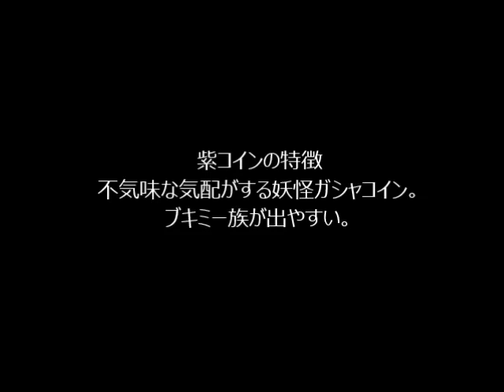妖怪ウォッチ2 QRコード 画像 紫コイン（ブキミー族）をまとめてみた！ver2 0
攻略情報チャンネル

超大人気ゲーム『妖怪ウォッチ』に
関する攻略情報をお伝えしていきます。

今回の妖怪ウォッチのQRコードのまとめに関する情報を
お伝えいしていきます。

当チャンネルの他の動画

■妖怪ウォッチ2 QRコード 画像 オレンジコイン（ゴーケツ族）をまとめてみた！！ver1.0

■妖怪ウォッチ2 QRコード 画像 オレンジコイン（ゴーケツ族）をまとめてみた！！ver2.0

■妖怪ウォッチ2 QRコード 画像 黄色コイン（フシギ族）をまとめてみた！ver1.0

■妖怪ウォッチ2 QRコード 画像 黄色コイン（フシギ族）をまとめてみた！ver2.0

■妖怪ウォッチ2 QRコード 画像 赤コイン（イサマシ族）をまとめてみた！！

■妖怪ウォッチ2 QRコード 画像 赤コイン（イサマシ族）をまとめてみた！！ver2.0

■妖怪ウォッチ2 QRコード 画像 桃コイン（プリチー族）をまとめてみた！ver1.0

■妖怪ウォッチ2 QRコード 画像 桃コイン（プリチー族）をまとめてみた！ver2.0

■妖怪ウォッチ2 QRコード 画像 緑コイン（ポカポカ族）をまとめてみた！ver1.0

■妖怪ウォッチ2 QRコード 画像 緑コイン（ポカポカ族）をまとめてみた！ver2.0

■妖怪ウォッチ2 QRコード 画像 紫コイン（ブキミー族）をまとめてみた！ver1 0